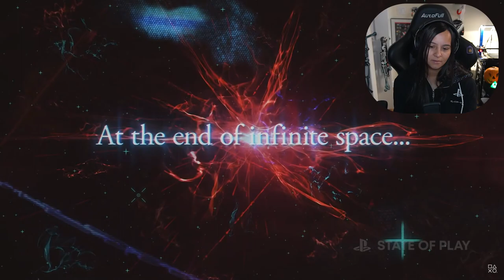REACTION: Sony State of Play (10.27.2021) - Umm BUGSNAX Is Getting DLC?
My reaction to this underwhelming Sony State of Play.

Time Stamps -
0:00 Intro
0:43 DeathVerse Let It Die
2:52 We Are OFK
5:30 Bugsnax DLC - The Isle of BigSnax
7:16 Five Night at Freddy
9:29 Death's Door
10:24 Kartrider Drift
11:50 King of Fighters XV
13:19 First Class Trouble
15:31 Star Ocean
18:03 Little Devil Inside
22:40 Final Thoughts

Catch more from me below -